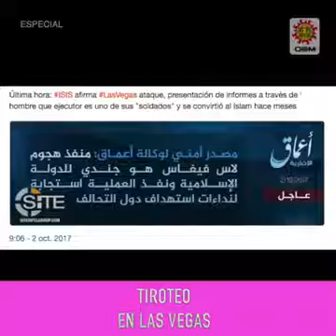Shanik al minuto Chente ¡Ya es bisabuelo! OEM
La información más importante del mundo del espectáculo.